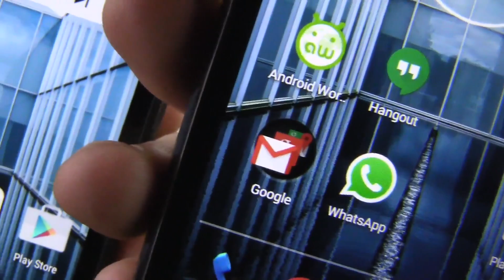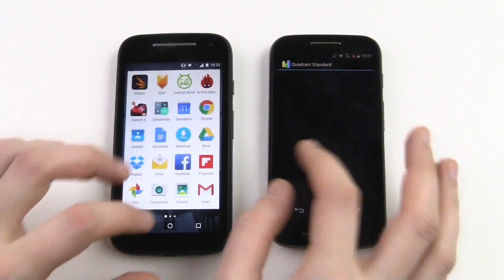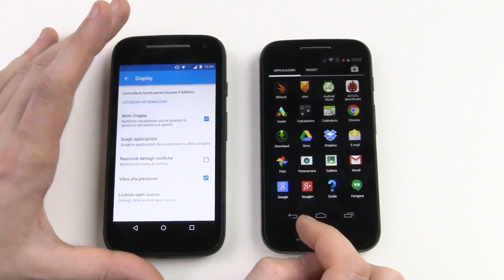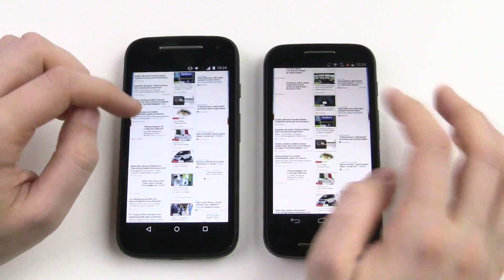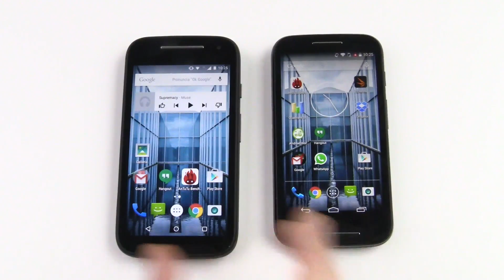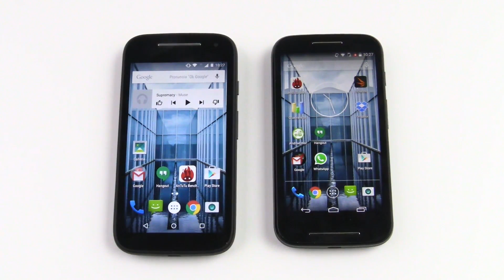Motorola Moto E vs Moto E (2015), il confronto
La misura in dpi corretta di Moto E (2015) è superiore ai 200! Scusate per l'errore nel video, ma in ogni caso la sostanza del confronto sui display non cambia ;)